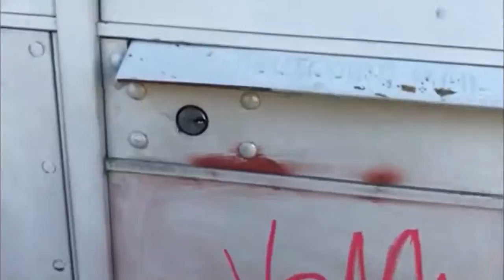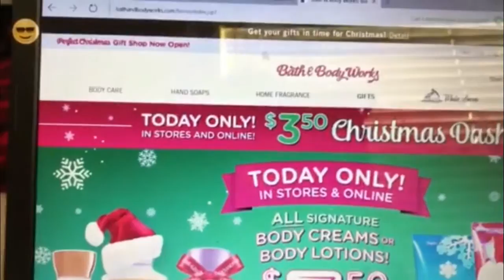VLOGMAS #16 LA MEJOR BARISTA DEL MUNDO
Open me!!!

NO SE OLVIDEN EN SUBSCRIBIRSE AL CANAL

BIENVENIDO AL DIA 16 DE VLOGMAS
ALGO MUY BONITO ME PASO EN LA MAÑANA LA BARISTA DE STARBUCKS HIZO MI DIA.